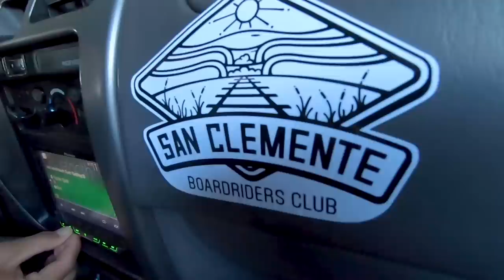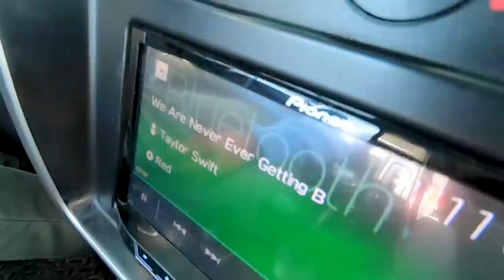世界トップレベルのプロサーファー【小林桂】とサーフィンに行ってきた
カリフォルニア育ちの日本人プロサーファーの小林桂（KEI KOBAYASHI）に密着！WSLのチャンピオンシップツアー（CT）を目指す彼に同行しいつも練習している秘密のサーフスポットで一緒にサーフィンしてきました！

Aokiの中華（TAROのレストラン）

【パジメ】
メインチャンネル